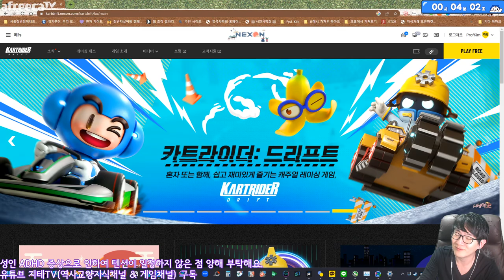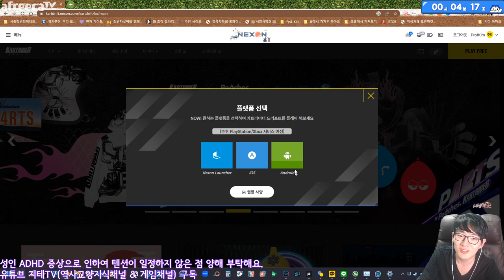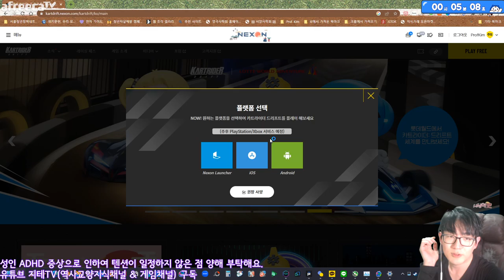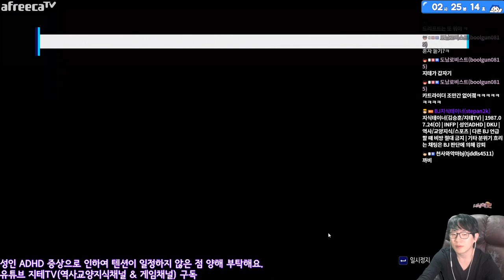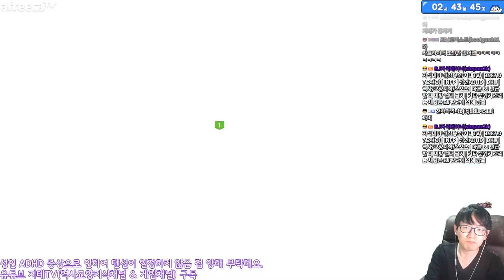카트라이더 드리프트 첫 체험 무편집 라이센스 다 땄음 KartRider : Drift | 아프리카TV BJ지식테이너 김승훈 2023.01.21 방송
2023년 1월 21일 방송. 아직 프리시즌이라서 고수들은 없는 듯. ㅋㅋ

CPU : AMD Ryzen 5800X(8/16)
CPU Cooler : Enermax LIQMAX III ARGB 360
Motherboard : ASUS PRIME X570-Pro CSM
RAM : TeamGroup T-Force Delta RGB CL16 3200Mhz 32GB(16G x 2)
VGA : MSI GTX 1660 Super Gaming X D6 TwinFrozer
SSD(OS & SW) : Samsung 970 EVO Plus 1TB
SSD(Data 1) : Samsung 850 PRO 256GB
SSD(Data 2) : Samsung PM851 128GB with mSATA to SATA Converter
PW : Seasonic Focus Gold GM-750 Modular
Case : Darkflash DLX21 Mesh
Microphone : RODE NT-USB Mini
Webcam : Logitech StreamCam(Main), Logitech C922(Sub)
Keyboard : Logitech K120
Mouse : Logitech G102
Lights : Luxpad K22H x 2
PhoneCam(야외촬영) : Samsung Galaxy S7 64GB